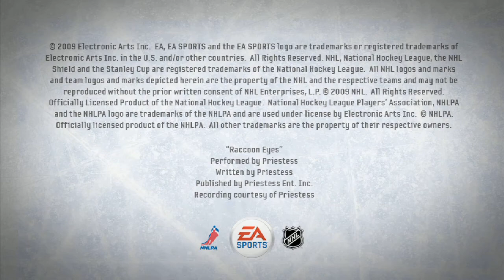NHL 10 multi gameplay